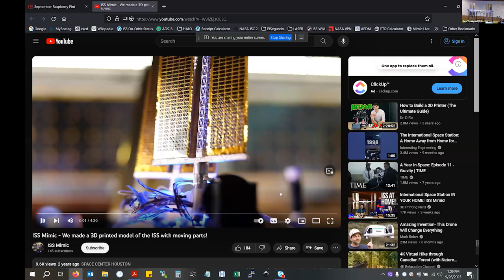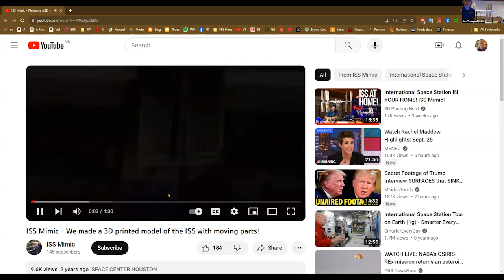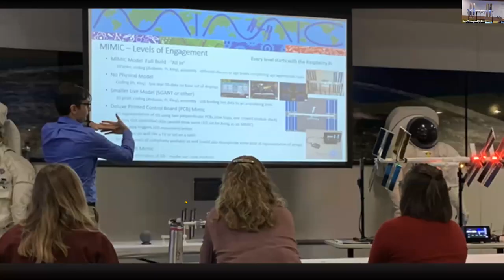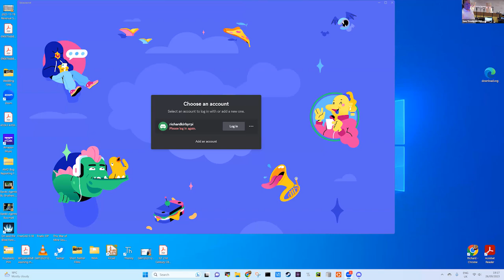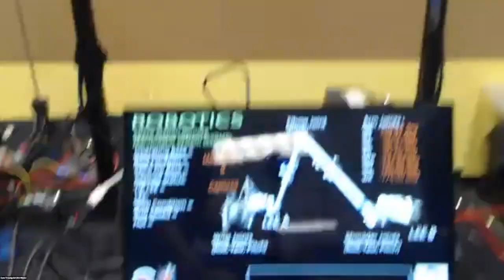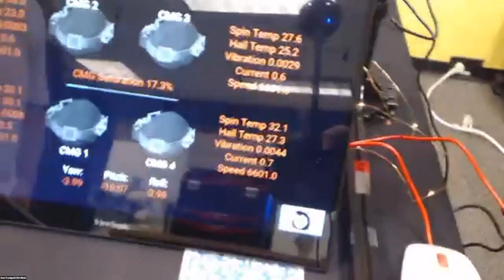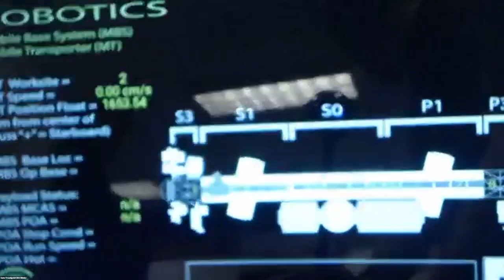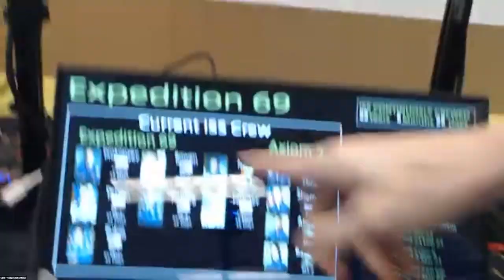Bryan Murphy and ISS Mimic Team - International Space Station ISS Mimic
ISS Mimic is a project that uses a 3D printed model of the ISS to show the operational movements of components on the real International Space Station in real time. The goal of the project is to enhance awareness of human space exploration and provide an educational tool for classrooms and hobbyists to learn about the ISS along with 3D printing, coding, and robotics. The project is 100% open source and built using off the shelf parts like Arduinos and Raspberry Pi.